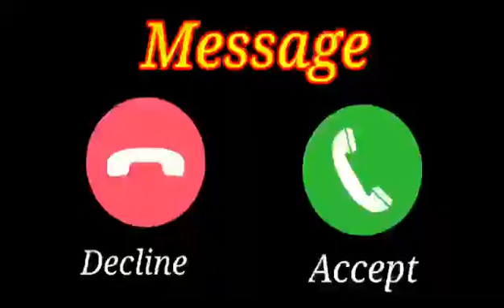New message ringtone || best sms tone || new notification ringtone message tone || new trending